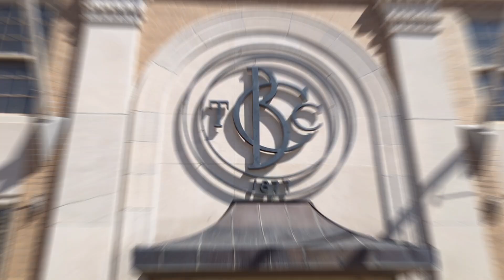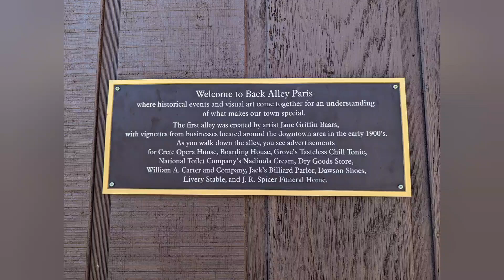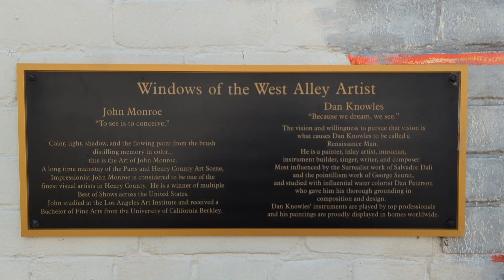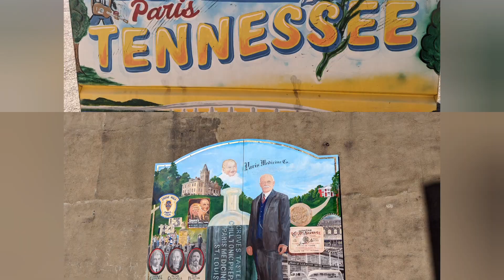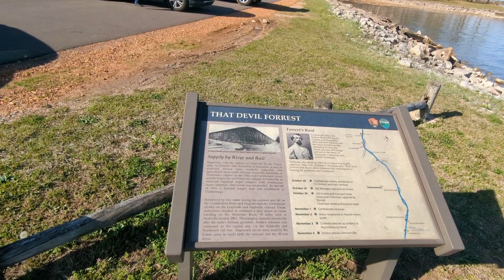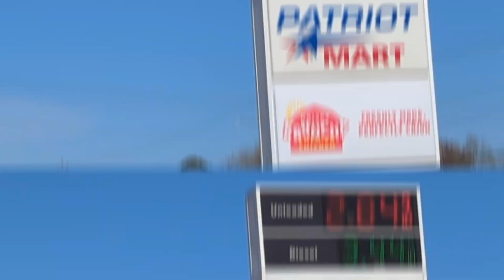Paris, Tennessee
Quick day trip to Paris, Tennessee which is about 2 hours outside of Nashville. There is a replica of the Eiffel Tower there. The population is just over 10,000 according the 2021 census bureau. We walked around the charming historic downtown district and stopped by Paris Landing which looks out over Kentucky Lake.